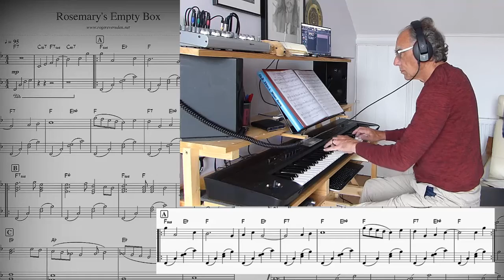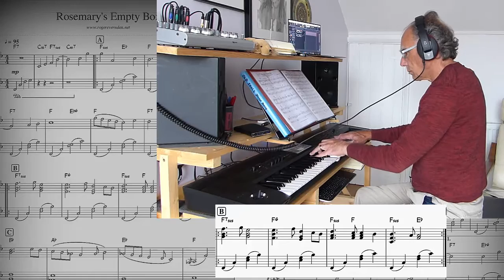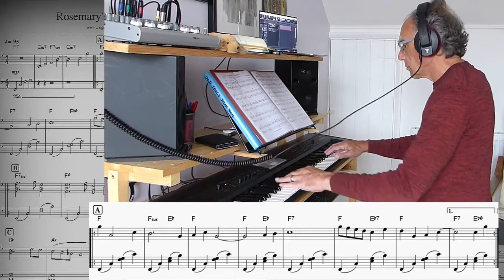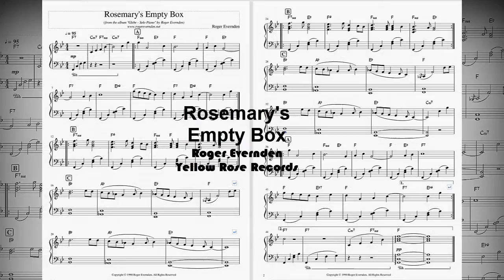Rosemary's Empty Box - Roger Evernden (Performance Video)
Why is Rosemary's Empty Box so mysterious? Rosemary was a school teacher. She taught very young children. Her children loved her special box. But strangely it was always empty! Or was it?

This gentle lullaby was inspired by Rosemary's Empty Box. Originally written in the late 1980s, releasing for the first time as a solo piano piece in October 2021 on Yellow Rose Records.